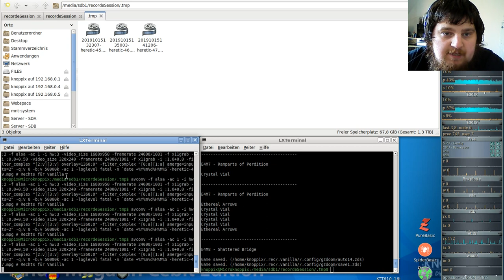Heretic Komplett Vanilla ( in GZDooM ) - E4M7